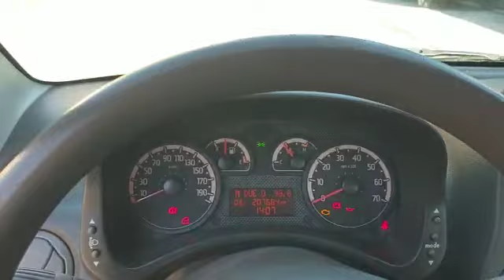FIAT PANDA 1.2 NATURAL POWER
La Fiat Panda è un'auto superutilitaria prodotta dalla casa automobilistica italiana FIAT in tre serie ed e' da tempo , la vettura piu' venduta in ITALIA .

Pur mantenendo le sembianze di piccola utilitaria come la prima serie, con il nuovo modello commercializzato dal settembre 2003 i volumi cambiano, facendo della nuova Panda quasi una piccola monovolume.

Questa PANDA e' una vettura rimessa completamente a nuovo !!! Grazie a tutti gli interventi eseguiti , chi l'acquista gira la chiave e. VIA !!!

MANUTENZIONE: Eseguito tagliando completo. Sostituito il cambio, frizione completa ,distribuzione e pompa acqua, ammortizzatori anteriori ,servosterzo completo , 4 gomme e body computer - Eseguita pulizia impianto alimentazione metano , ricaricato climatizzatore pastiglie e biellette sterzo . Bombole metano e veicolo revisionato ; pulizia impianto alimentazione metano effettuata -

DIFETTI: difetti di carrozzeria come da foto.